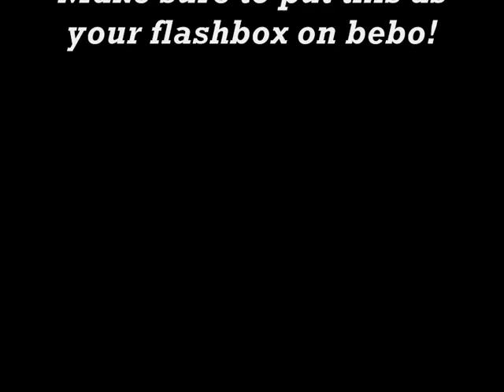Revolution@The Venue@Mchughs Promo clip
Gonna be great!!!